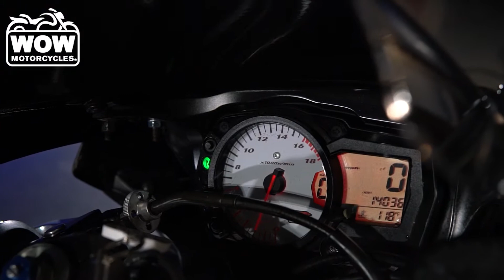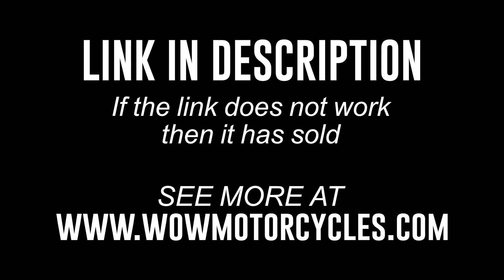2006 Suzuki GSX-R 600